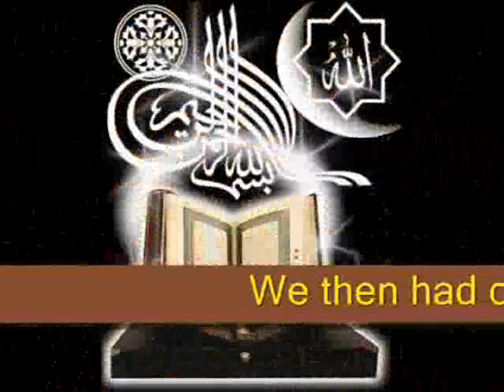Imam Al-Hassan Program